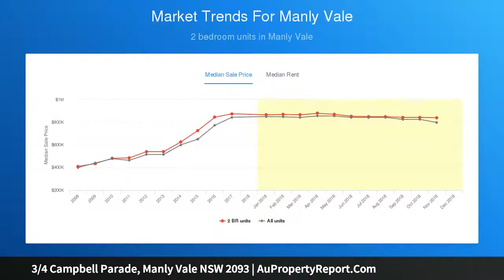3/4 Campbell Parade, Manly Vale NSW 2093 | AuPropertyReport.Com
3/4 Campbell Parade, Manly Vale NSW 2093
Property Type: apartment
Bedrooms: 2
Bathrooms: 2
Car Space: 1
Stylish entertainer in idyllic lifestyle setting